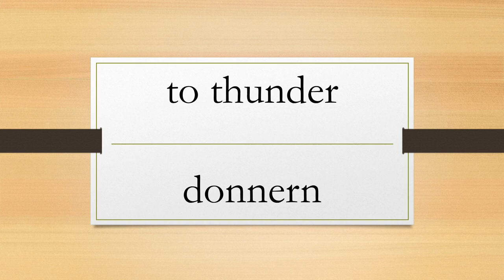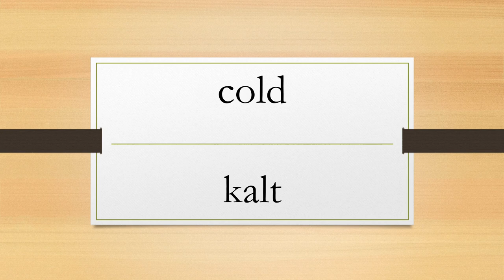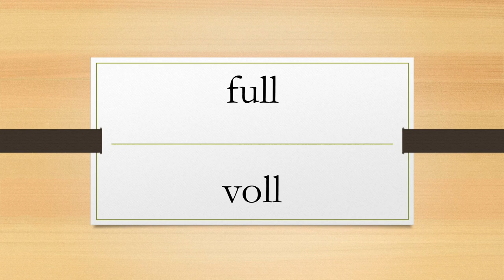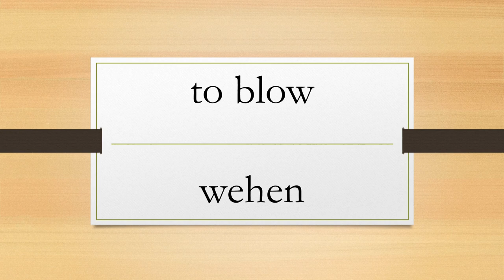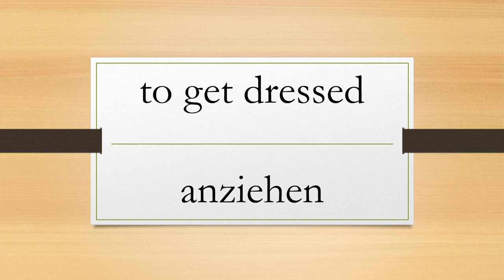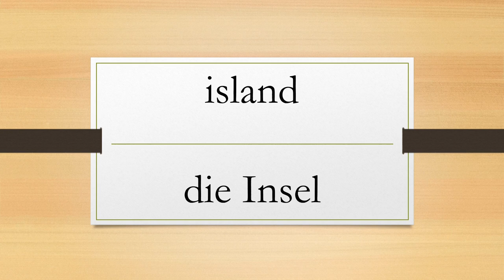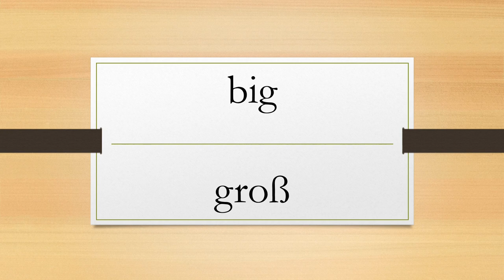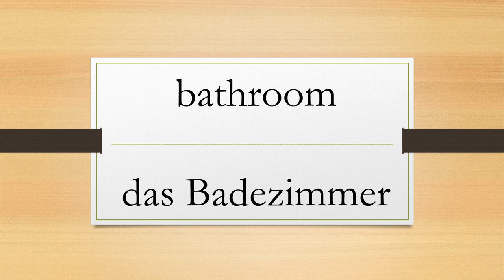Englisch - 5. Klasse - alle Vokabeln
Alle englischen Vokabeln für die 5. Klasse Gymnasium:
rough - rau
oven  - der Backofen
cozy - gemütlich
small - klein
breeze - die Brise
tribe - der Stamm
to sleep - schlafen
sun - die Sonne
freezing - eiskalt
ice - das Eis
plant - die Pflanze
horse - das Pferd
warm - warm
fog - der Nebel
toilet  - die Toilette
painting - das Gemälde
rain - der Regen
thunderstorm - das Gewitter
toaster  - der Toaster
bathtub - die Badewanne
sink  - das Spülbecken
broom - der Besen
carpet - der Teppich
sparrow - der Spatz
snout - die Schnauze
radio - der Radio
coffee maker - die Kaffeemaschine
mammal  - das Säugetier
kitchen - die Küche
to hail - hageln
plains - das Flachland
pot - der Topf
cold - kalt
owl - die Eule
amphibian  - die Amphibie
cool - kühl
toothbrush - die Zahnbürste
damp - feucht
landscape - die Landschaft
telephone - das Telefon
soap - die Seife
forest - der Wald
lightning - der Blitz
boar - das Wildschwein
rag  - der Lappen
population - die Bevölkerung
to flash - blitzen
to drizzle - nieseln
mainland - das Festland
kettle  - der Wasserkocher
short - kurz
fox - der Fuchs
steppe - die Steppe
hare - der Hase
fin - die Flosse
angular - eckig
to have breakfast - frühstücken
to brush one’s teeth - Zähne putzen
microwave  - die Mikrowelle
full - voll
nation - die Nation
wind - der Wind
to read - lesen
hot - heiß
blanket - die Bettdecke
mouse - die Maus
bin  - der Mülleimer
iron - das Bügeleisen
to rain - regnen
hill - der Hügel
to go home - heimgehen
mane  - die Mähne
cow - die Kuh
sunshine - der Sonnenschein
badger - der Dachs
to melt - schmelzen
feather - die Feder
rabbit - das Kaninchen
heat - die Hitze
to do homework - Hausaufgaben machen
racoon - der Waschbär
cold - die Kälte
desert - die Wüste
couch - das Sofa
mixer, blender - der Mixer
trunk - der Rüssel
sea - das Meer
mollusc  - das Weichtier
to blow - wehen
snail - die Schnecke
stag - der Hirsch
home - das Zuhause
smooth - glatt
eagle - der Adler
to pour - gießen
cloud - die Wolke
sunbeam - der Sonnenstrahl
north pole - der Nordpol
dishes - das Geschirr
cold - kalt
weak - schwach
washing machine - die Waschmaschine
clock - die Uhr
degree - der Grad
to snow - schneien
vacuum - der Staubsauger
sponge - der Schwamm
curtain - der Vorhang
wet - nass
colourful - bunt
to shine - scheinen
carnivore  - der Fleischfresser
alarm clock - der Wecker
round - rund
young - jung
predator  - das Raubtier
continent - der Kontinent
rabbit - der Hase
reptile  - das Reptil
owl - die Eule
jungle - der Urwald
pig - das Schwein
long - lang
top  - Arbeitsfläche
to get dressed - anziehen
loo - das Klo
strong - stark
goat - die Ziege
bear - der Bär
shell  - der Panzer
TV - der Fernseher
hairbrush - die Haarbürste
comb - der Kamm
herbivore  - der Pflanzenfresser
scale - die Schuppe
fawn - das Kitz
shade - der Schatten
donkey - der Esel
sky - der Himmel
cat - die Katze
dental floss - die Zahnseide
excited - spannend
animal  - das Tier
earth - die Erde
hoof - der Huf
pet  - das Haustier
to have lunch - zu Mittag essen
stream - der Bach
hail - der Hagel
storm - der Sturm
drawer  - die Schublade
to take a shower - duschen
to wake up - aufwachen
shower gel - das Duschgel
to storm - stürmen
lamp - die Lampe
hamster - der Hamster
mirror - der Spiegel
drizzle - der Nieselregen
funny - lustig
toothpaste - die Zahnpasta
island - die Insel
razor - der Rasierapparat
hot - heiß
whisker - das Schnurrhaar
sponge - der Schwamm
chicken - das Huhn
icy - eisig
talon - die Kralle
wing - der Flügel
rainy - regnerisch
antenna - der Fühler
to cook - kochen
mountain - der Berg
sheep - das Schaf
shower - die Dusche
bird - der Vogel
antlers - das Geweih
fish  - der Fisch
dry - trocken
poster - das Poster
to get up - aufstehen
raindrop - der Regentropfen
bird  - der Vogel
river - der Fluss
big - groß
snake - die Schlange
fridge     - der Kühlschrank
hurricane - der Orkan
toilet paper - das Klopapier
old - alt
insect  - das Insekt
guinea pig - das Meerschweinchen
pillow - das Kissen
to freeze - gefrieren
broken - kaputt
snow - der Schnee
valley - das Tal
wet - nass
muzzle - das Maul
snowflake - die Schneeflocke
plumage - das Gefieder
rainbow - der Regenbogen
south pole - der Südpol
candle - die Kerze
pantry  - die Speisekammer
prey  - die Beute
cloudy - wolkig
mouse - die Maus
to watch TV - fernsehen
deer - das Reh
harmless - harmlos
stove  - der Herd
wolf - der Wolf
at home - zu Hause
washbasin  - das Waschbecken
empty - leer
beak - der Schnabel
mild - mild
hedgehog - der Igel
squirrel - das Eichhörnchen
bathroom - das Badezimmer
dangerous - gefährlich
dry - trocken
dishcloth  - das Geschirrtuch
ocean - der Ozean
frog - der Frosch
crow - die Krähe
country - das Land
freezer   - der Gefrierschrank
tail - der Schwanz